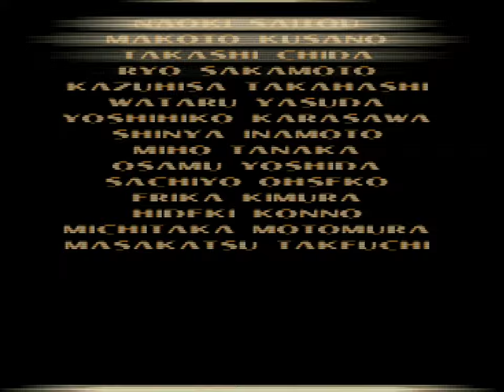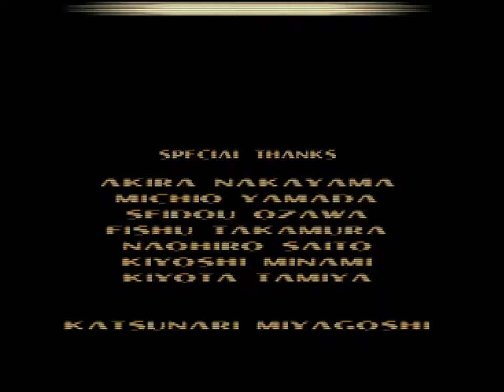Tekken 3 (PSX) - 21. Anna Williams Arcade Playthrough